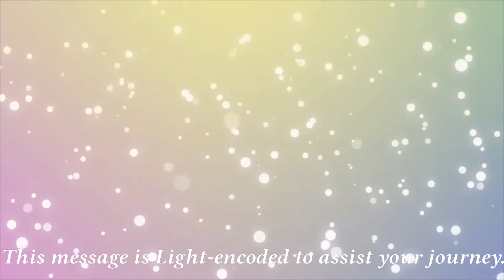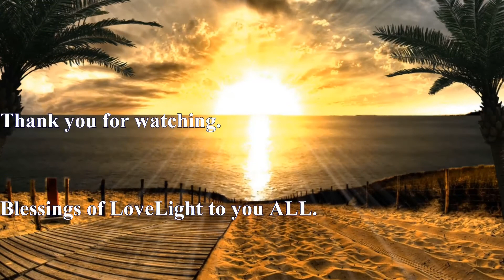Lion's Gate August 8 PORTAL - 8-8 Stargate | 3 Steps | Arcturian and Pleiadian Message | Te-El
3 Steps to harness the power of the Lion's Gate Portal Energy!! This video is another channeling from Te-El (Arcturians & Pleiadians) where they discuss the ascension energies being felt by the mass consciousness during the August 8 2021 Gateway, known as the Lion's Gate.

Since April 2021, I have been living on the road 24/7 embarking on my Lightworker/Wayshower journey, traveling to wherever I am called to perform my Gatekeeper duties. I put out videos whenever I am able to do so, which currently is not as often as I used to do when I had an easy access studio. I ask for your patience as I do the best that I can do.

We are now fully in the Great Awakening. Life will NEVER return to the way it was. Release any hopes/desires/expectations. That world is done. That world is gone. It is a new day. Begin each day with the enjoyment of rolling with whatever comes your way.

Who is Te-El? Te-El is a group consciousness that consists of The Arcturian Council of Twelve and The Pleiadian High Council of Light. Together they offer the name of Te-El as this represents them to the best of our language. They are teachers of LoveLight.

I do this all to be of service to you. I love you all!

Legal Credits:
All videos are from Pixabay and are free for use. Specifically, videos are from user:Erosvideos, user:tommyvideo , user:christianbodhi, user:Piyapong89, user:Activedia (Okan Caliskan), user:Mikkehouse, user:AndersonCampos.
Regular License obtained through EnvatoMarket for Glass Square Logo.
Music Commercial License obtained through Fesliyan Studios for background music.
Music Standard License obtained through EnvatoMarket for The Classic Elegant Logo
meditation-yoga-woman-girl-5392013 Image by Gordon Johnson from Pixabay